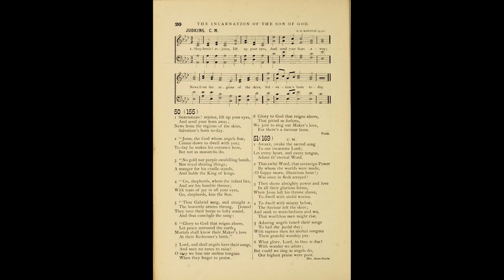Shepherds, Rejoice! Lift up Your Eyes (Judkins) CM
Tune: Judkins by: R M McIntosh

1. “Shepherds, rejoice! lift up your eyes,
And send your fears away;
News from the regions of the skies,
Salvation’s born today.

2. “Jesus, the God whom angels fear,
Comes down to dwell with you;
Today He makes His entrance here,
But not as monarchs do.

3. “No gold nor purple swaddling bands.
Nor royal shining things;
A manger for His cradle stands,
And holds the King of kings.

4. Go, shepherds, where the Infant lies,
And see His humble throne
With tears of joy in all your eyes,
Go, shepherds, kiss the Son.

5. Thus Gabriel sang, and straight around
The heav’nly armies throng;
They tune their harps to lofty sound,
And thus conclude the song:

6. Glory to God that reigns above!
Let peace surround the earth!
Mortals shall know their Maker’s love,
At their Redeemer’s birth.

7. Lord, and shall angels have their songs,
And men no tunes to raise?
O may we lose our useless tongues
When they forget to praise.

8. Glory to God that reigns above,
That pitied us forlorn;
We join to sing our Maker’s love,
For there’s a Savior born.